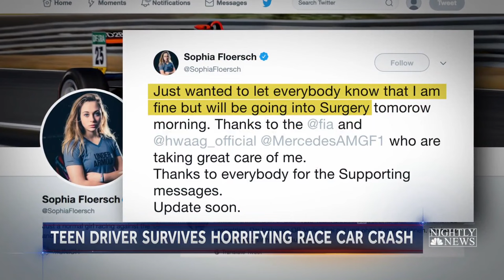The Scary Moment A Teenage Formula 3 Driver Goes Airborne, Crashes During Race | NBC Nightly News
17-year-old Sophia Floersch is recovering from spinal surgery after a horrifying airborne crash over the weekend at the Macau Grand Prix near Hong Kong.